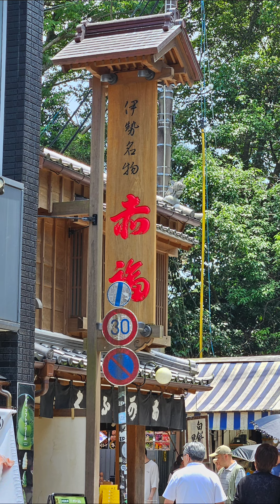【アラフィフ日記】賢島→おかげ横丁→朝熊岳·金剛證寺→朝熊山頂展望台